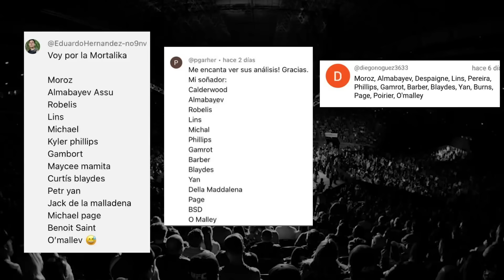TUIVASA VS TYBURA Predicciones y Apuestas | by Iluminati-TV & Eminite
¡Prepárense para el Análisis de este enfrentamiento épico en el Locktagono!

Este fin de semana, UFC trae a dos grandes del peso pesado para una pelea prometedora. En el evento estelar, Tai Tuivasa, con un historial de 15 victorias y 6 derrotas en MMA, se enfrentará a Marcin Tybura en una pelea que no se pueden perder.

Tuivasa, quien ha experimentado altibajos en su carrera recientemente, está decidido a volver a la cima de la victoria después de tres derrotas consecutivas. Con una racha impresionante de cinco victorias consecutivas por KO en su haber.

Por otro lado, Tybura, con un récord de 8 victorias y 6 derrotas en la UFC, viene de una derrota por TKO ante Tom Aspinall en su última pelea. Sin embargo, antes de eso, había logrado dos victorias consecutivas, mostrando su habilidad en el octágono.

Originalmente esta pelea fue programado para enfrentarse hace un mes en el UFC 298, un contratiempo en forma de lesión en el pie de Tuivasa retrasó esta pelea, pero ahora ya están listos para el evento.

¡Prepárate para las mejores predicciones y la intensidad del UFC!

Cartelera principal
- Tai Tuivasa contra Marcin Tybura
- Bryan Battle contra Ange Loosa
- Ovince Saint Preux contra Kennedy Nzechukwu
- Christian Rodríguez contra Isaac Dulgarian
- Pannie Kianzad contra Macy Chiasson
- Gerald Meerschaert contra Bryan Barberena

Preliminares
- Natan Levy contra Mike Davis
- Josiane Nunes contra Chelsea Chandler
- Jafel Filho contra Ode Osbourne
- Jaqueline Amorim contra Cory McKenna
- Joshua Culibao contra Danny Silva
- Charalampos Grigoriou contra Chad Anheliger

Déjenos en los comentarios que más les gustaría ver en este programa, nos vemos a la próxima!

Síganos en nuestras redes:

📲 X - @iluminatipick | iluminatipick
📲 Instagram - @iluminatipicks | iluminatipi.  .

- Este canal presenta contenido con fines humorísticos y de entretenimiento. Cualquier burla o comentario sarcástico tiene como único objetivo entretener a la audiencia. En la creación de este contenido, no se han llevado a cabo actividades peligrosas ni se ha buscado promover el daño físico o emocional.
Recomendamos encarecidamente a los espectadores que no intenten reproducir o seguir cualquier consejo o acción presentada en los videos sin antes consultar a un experto calificado en el tema correspondiente.
El contenido de este canal se adhiere a las políticas de YouTube y no infringe las normativas de la plataforma. El creador de este canal no asume responsabilidad por las acciones tomadas por los espectadores basadas en el contenido de este canal.